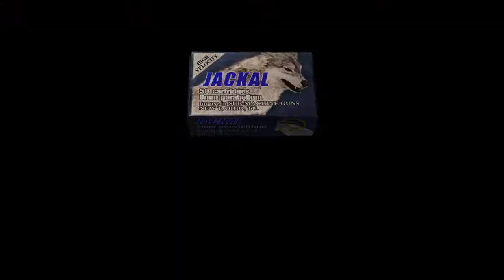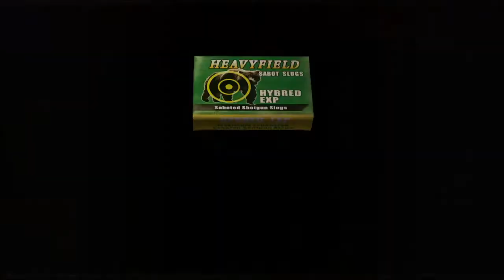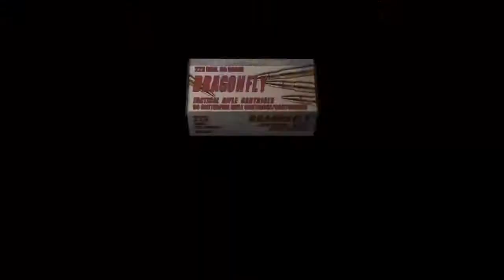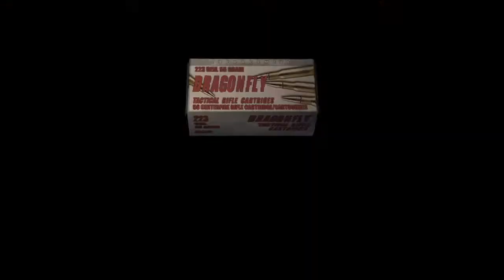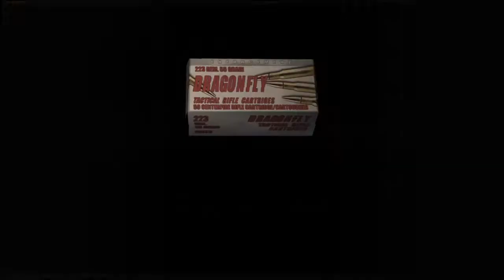resident evil 4_2020 wie das spiel so ist teil 21 ( ps 4 ) von Thomas Link 1